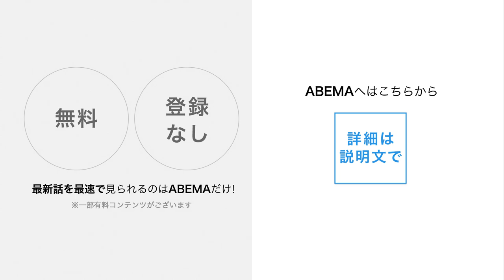「プロレスの灯は、絶えるどころかむしろ盛り上がってる」緊急事態宣言解除、方舟/ノアが動き出す｜6.14よる7時~NOAH ABEMA格闘チャンネルで放送！｜プロレスリング・ノア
◆「NOAH ”GOFORWARD Day1”」
6/14 よる7時～ABEMAで2週連続 放送！

ABEMA にてプロレスリング・ノアを配信中！

写真提供（サムネイル）
プロレス／格闘技DX
公式携帯サイト